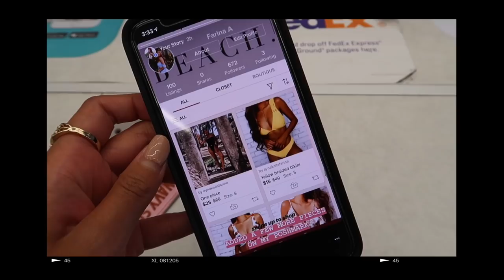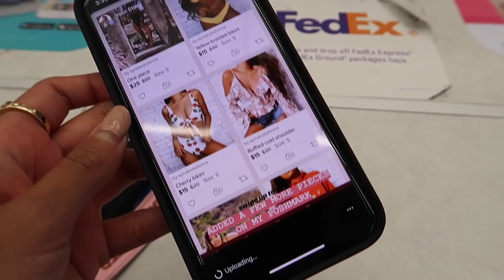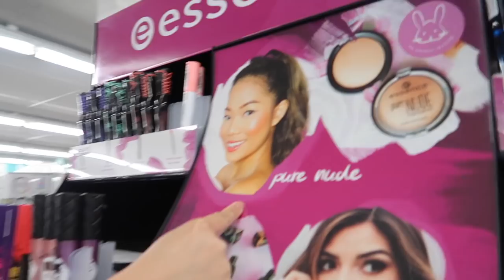Weekly Vlog: Meetings + Thrifting || FarinaVlogs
Find me on:
Snapchat ➜ @aynakoitsfarina